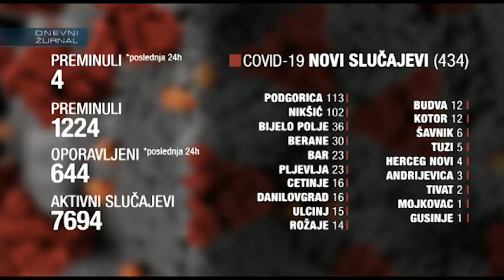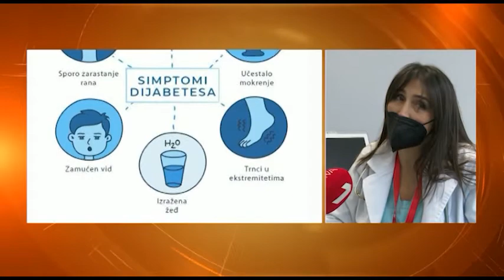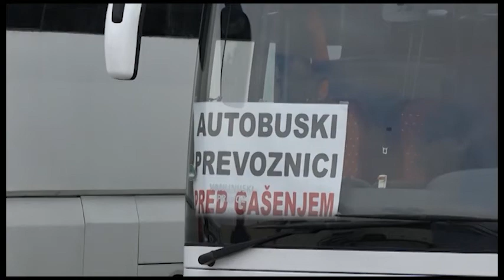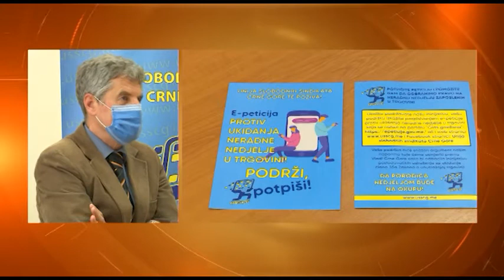60 MINUTA 2021-03-24